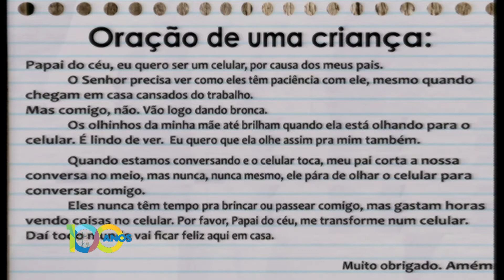21.05.16 - Culto de Adoração - Pr. Elmar Borges